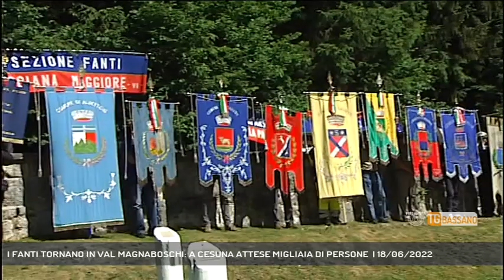I FANTI TORNANO IN VAL MAGNABOSCHI: A CESUNA ATTESE MIGLIAIA DI PERSONE | 18/06/2022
TG Bassano del Grappa 18/06/2022 - ROANA - Domenica i fanti tornano nella val Magnaboschi di Roana per il pellegrinaggio tradizionale sui luoghi della grande guerra || Si aspettano migliaia di persone per la 29esima edizione del pellegrinaggio del Fante, che si svolgerà domenica mattina nella zona sacra dei fanti della val Magnaboschi a Cesuna di Roana: l’altopiano accoglierà ancora una volta i fanti e le associazioni combattentistiche e d’arma, oltre alle autorità militari e civili – con il sindaco Elisabetta Magnabosco e il presidente dei fanti vicentini Manuele Bozzetto - e alle tantissime persone che vorranno tributare un saluto, un pensiero e una preghiera a chi ha dato la vita in quei luoghi più di 100 anni fa. La cerimonia vuole rendere omaggio infatti alle migliaia di caduti durante l’offensiva di primavera del 1916, per non dimenticare mai. (Servizio di Ferdinando Garavello) - Segui Rete Veneta anche sul digitale terrestre! Visita il sito